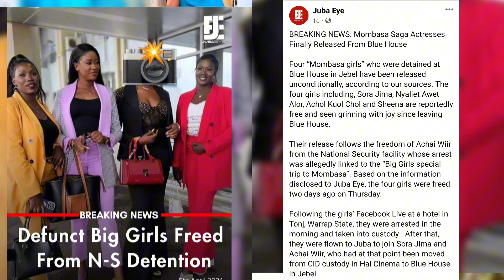RELEASING ACHAI WIIR BEFORE BEING TAKEN TO COURT WILL DESTROY PEOPLE'S CONFIDENCE IN SKM'S GOV'T 🇸🇸!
After being in the police custody (at the Blue House/National Security Facility in Juba) for approximately 2 months, it seems Achai Wiir has been released in secret.

Achai was arrested following an exposé by her former bestie, Sora Jima, who accused her of practising witchcraft against his Excellency President Salva Kiir Mayardit, the First Lady Mary Ayen Mayardit, and Benjamin Bol Mel, among other crimes.

It, however, seems like Achai was being held in custody for a short time to allow the public to move on from her case before being released without going to court.

According to 2 media outlets that is, Voice of Juba and Juba Eye, Achai Wiir and the big girls (or her accomplices) have allegedly been released from the National Security detention (Blue House).

One of the people who promised to follow this case closely is Maryanne Thiik. Here is what she said on February 2, 2024.